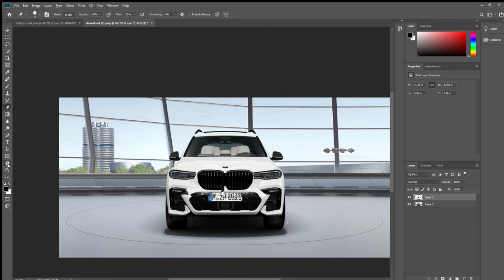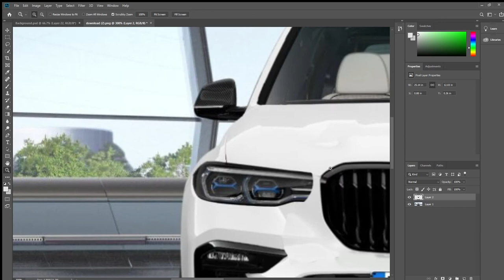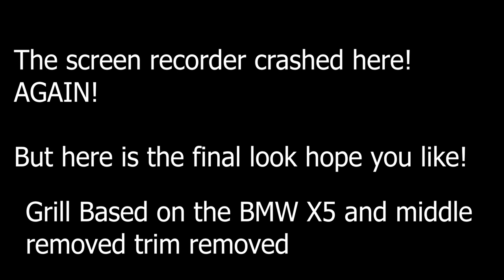Fixing the BMW X7 Ep 02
Not much changed? Would u change anything else and do you want me to improve the side or back of the X7?

Again sorry about some mistakes still trying to master photoshop!

Sub, Share & Comment.